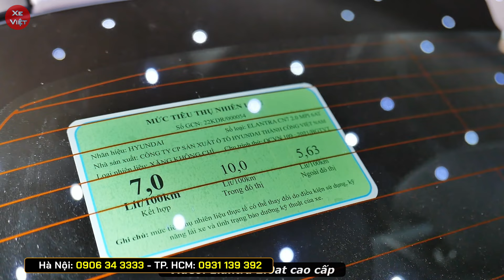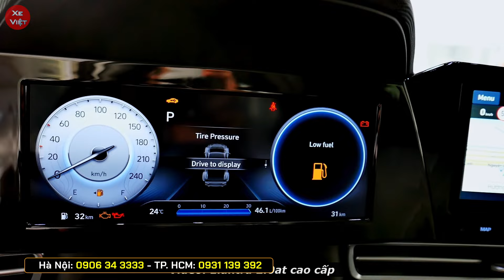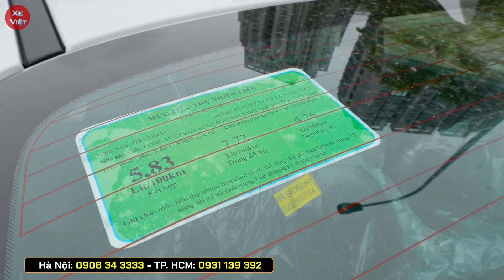Giảm tiền mặt xe Hyundai Elantra cuối tháng 06. Khi có hỗ trợ thuế, lại tiết kiệm được gần 40 triệu.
Giá xe Hyundai Elantra cuối tháng 06/2024.
Khuyến mại giảm tiền mặt cho các phiên bản xe Elantra 2024.